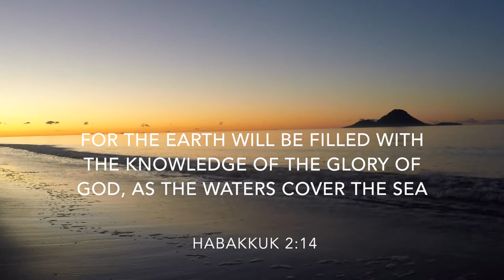Silent Scriptural Meditation with Ocean Views and Sounds, plus Scripture Lullaby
This sunset was literally on my backdoor tonight, at Coastlands Beach, Whakatane, New Zealand.
As my feet hit the sand, I almost fell to my knees (it was a far more intense orange than the camera has picked up) I let out an involuntary gasp, as I saw the Glory of the Lord covering the whole ocean.  I soaked in it for half an hour.
At 3:35 the lullaby starts, and the screen black's out, so you can close your eyes and drift off to sleep, or a deeper rest.  Enjoy.
Music from Scripture Lullabies, Hidden in My Heart Album which I brought, the song is Fly Like an Eagle.